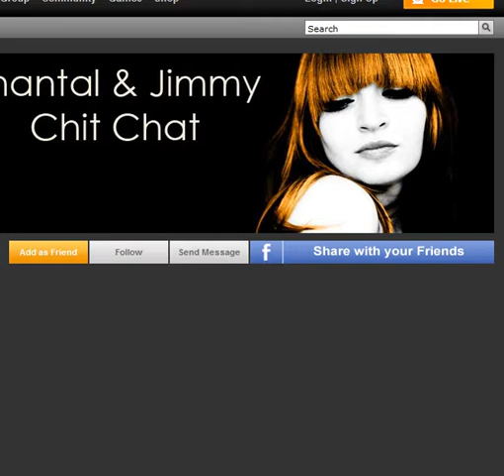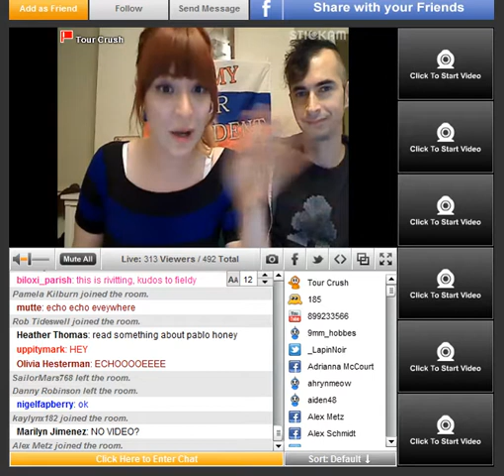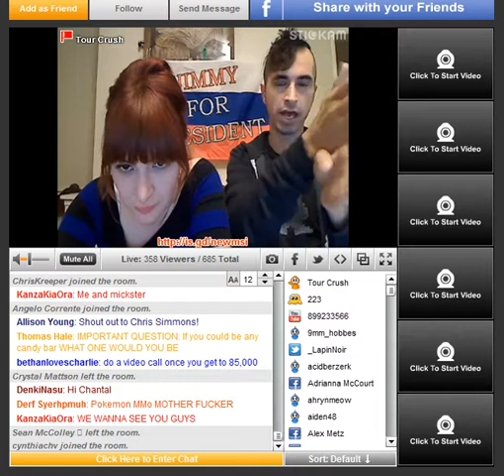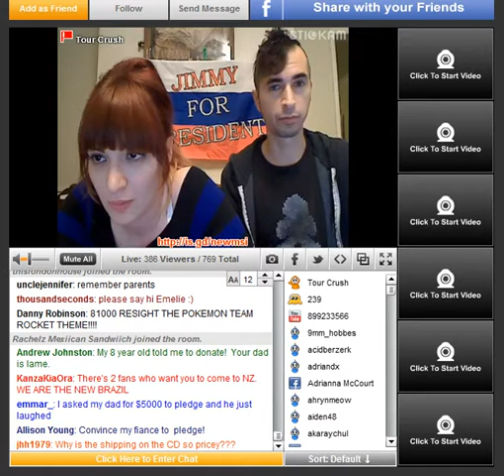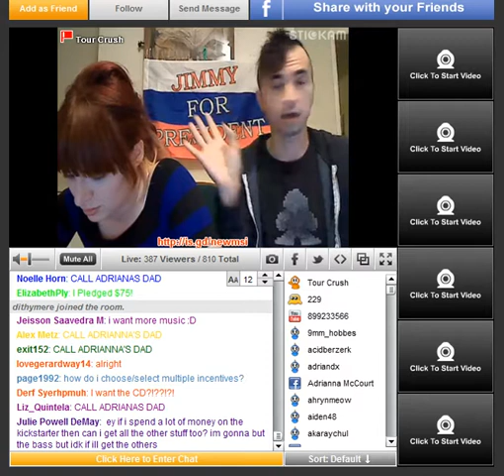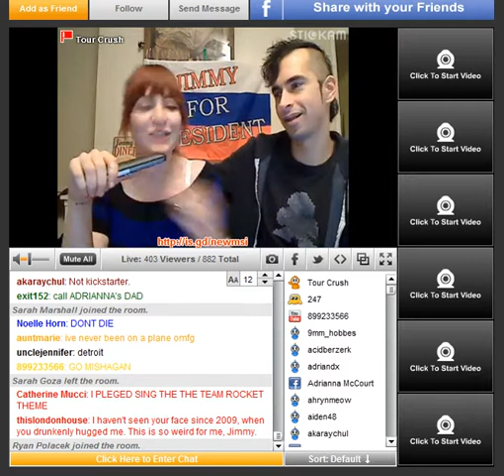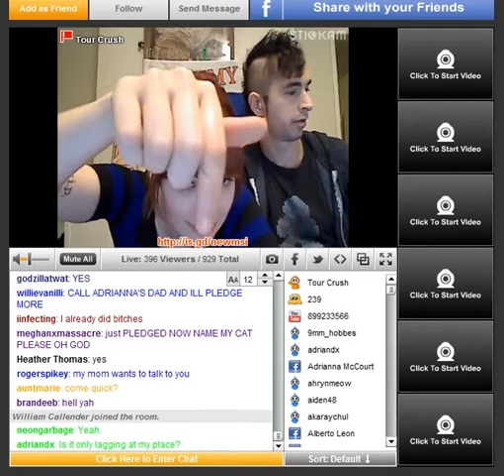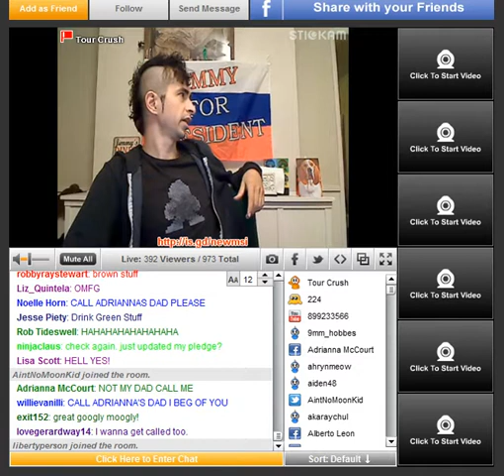Tourcrush - Mindless Self Indulgence - The New Record @ 11/14/2012 Part 4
This is Chantal Claret & James Euringer aka Jimmy Urine from Mindless Self Indulgence (MSI) live on Stickam discussing new MSI record & doing things.

Check out the Nation Of Crackers Facebook group for news, discussion, and other fans